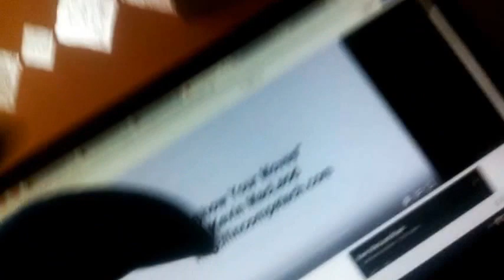Bachmann Thomas The Tank Engine And Hornby Oliver The Great Western Engine Run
Just a video of Thomas The Tank Engine, Oliver The Great Western Engine And Sonic The Hedgehog Hanging Out Together.